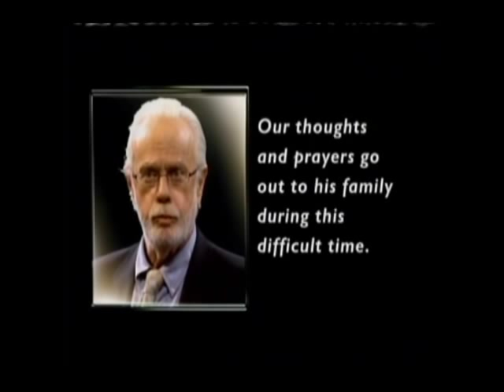Mark Houston Recovery, Now: BRC Recovery - Dr. Phil - Are You an Enabler?